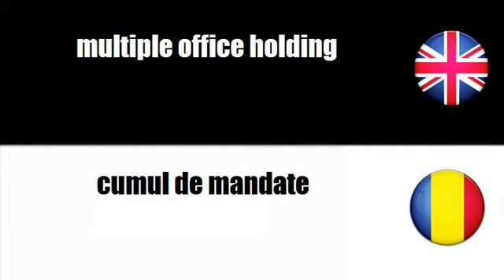LEARN ROMANIAN WORDS - multiple office holding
frenchwithvincent LEARN ROMANIAN WORDS - multiple office holding